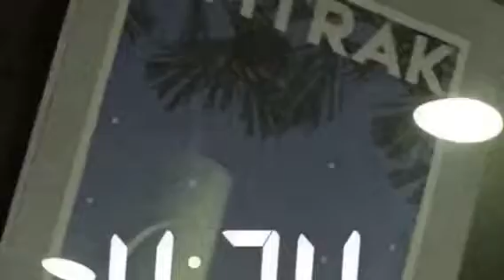Spring Break 2017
Killington